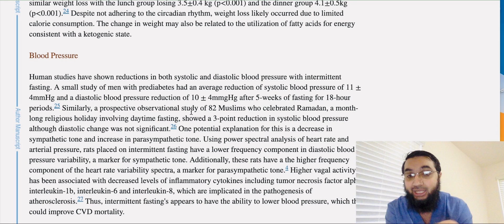FASTING IN THE MONTH OF RAMADAN CAN HELP TREAT YOUR HYPERTENSION-EFFECT OF FASTING ON BLOOD PRESSURE